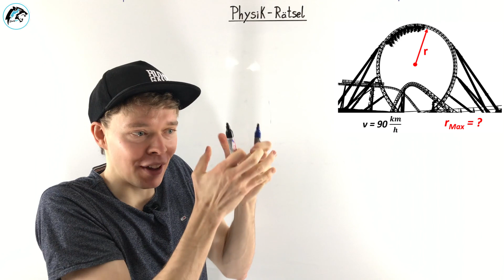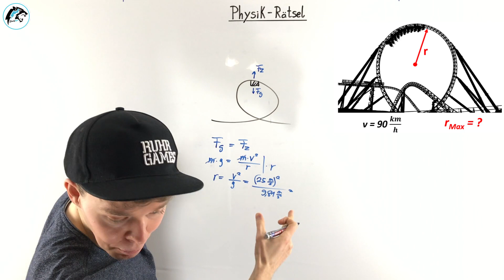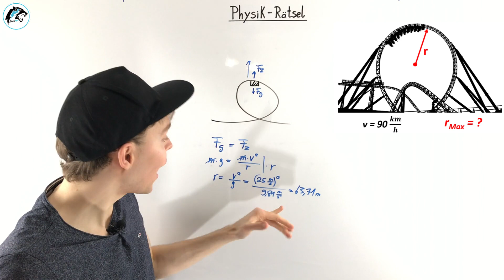Zentripetalkraft & Gewichtskraft berechnen | Physik-Aufgabe - (Looping)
In diesem Video lösen wir zusammen ein Physik-Rätsel. Die Frage hierbei ist, wie groß der Radius des Loopings sein muss, damit die Achterbahn nicht aus dem Looping fällt. Entscheidend sind hierbei die Zentripetalkraft und Zentrifugalkraft, sowie die Gewichtskraft.